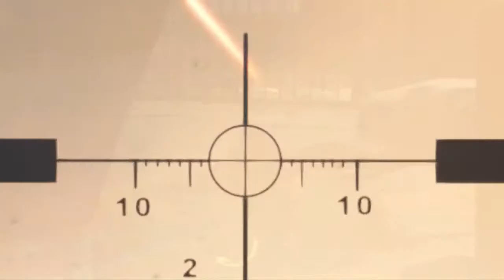Sniping Montage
This video is about Sniping Montage